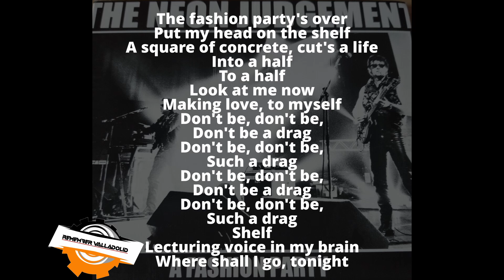The Fashion Party - The Neon Judgement - 1997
Artist          : The Neon Judgement
Album        : Vinyl
Genre         : Electronic; New Wave; Industrial; Electro; Synth-pop;
Year           : 1997
Label         : Contraseña Records

Letra

The fashion party's over
Put my head on the shelf
A square of concrete, cut's a life
Into a half
To a half
Look at me now
Making love, to myself
Don't be, don't be,
Don't be a drag
Such a drag
Such a drag
Shelf
Lecturing voice in my brain
Where shall I go, tonight